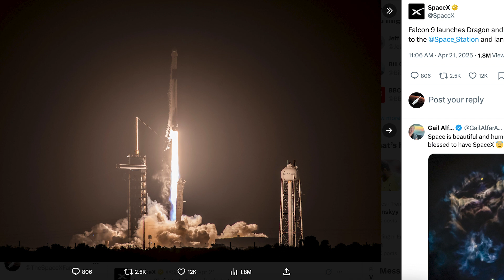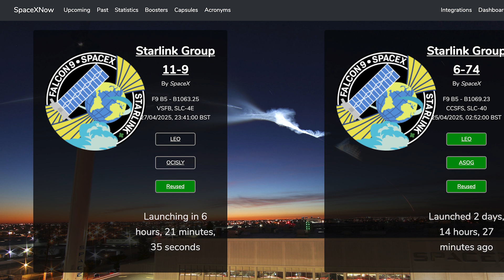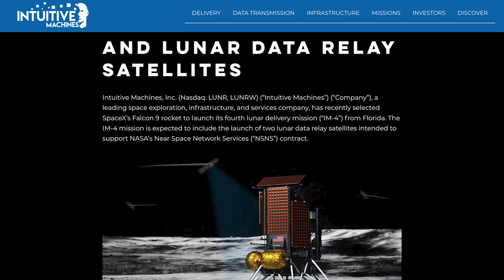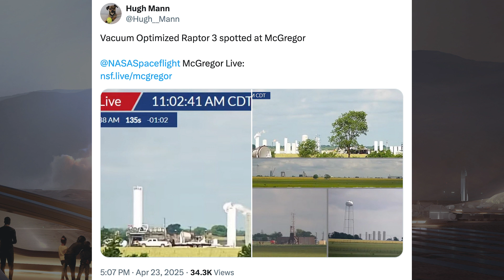SpaceX Starship Updates! Lots of Work With Starship Launch Pad B at Starbase! TheSpaceXShow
Welcome to the latest SpaceX Starship updates video from TheSpaceXFans. It’s been a while since I uploaded last but there’s a bunch of launches to look at for the standard SpaceX news. Over in Boca Chica, there’s been lots of work with Starship launch Pad B at Starbase! There’s also been some testing with other vehicles. Sit back and enjoy!

Massive thanks to these people:
Caesar Garcia
Gage Telesz

Sources / Accreditations:
SpaceX. Starlink Mission. X. SpaceX. April 8, 2025.

SpaceX. Liftoff! X. SpaceX. April 12, 2025.

SpaceX. Falcon 9’s first stage has landed on the Of Course I Still Love You droneship. X. SpaceX. April 12, 2025.

SpaceX. Starlink Mission. X. SpaceX. April 13, 2025.

SpaceX. Liftoff! X. SpaceX. April 14, 2025.

SpaceX. Falcon 9 lands on the Just Read the Instructions droneship, completing the first 27th launch and landing of an orbital class rocket. X. SpaceX. April 14, 2025.

SpaceX. Liftoff! X. SpaceX. April 20, 2025.

SpaceX. Falcon 9’s first stage has landed on the Of Course I Still Love You droneship. X. SpaceX. April 20, 2025.

SpaceX. Falcon 9’s first stage has landed at LZ-1. X. SpaceX. April 21, 2025.

SpaceX. Liftoff! X. SpaceX. April 22, 2025.

SpaceX. Falcon 9’s first stage has landed on Landing Zone 2. X. SpaceX. April 22, 2025.

SpaceX. Starlink Mission. X. SpaceX. April 25, 2025.

Caesar Garcia & Jack Beyer & Starbase Live. "Pad A is going to look... kinda busted. Pad B is the new hotness..." | SpaceX Boca Chica. YouTube. NASASpaceflight. April 27, 2025.

Gage Telesz & Starbase Live. "They're Moving Pretty Quickly There" | SpaceX Boca Chica. YouTube. NASASpaceflight. April 20, 2025.

Starbase Live. Flame Buckets Rollout - STARGATE Goes Bye Bye | SpaceX Boca Chica. YouTube. NASASpaceflight. April 13, 2025.

Jack Beyer. After Static Fire, Booster 14 Rolls Back for More Launch Preps | SpaceX Boca Chica. YouTube. NASASpaceflight. April 10, 2025.